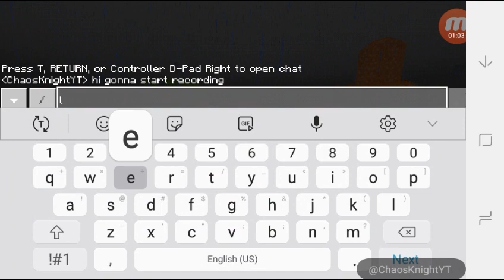New Member! :: Chaos Sanctuary SMP | Minecraft Realm :: Ep 5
In today's episode we welcome a new member to the server!

Rules:
No raiding
No griefing

If you want to be in Discord so we can plan videos..